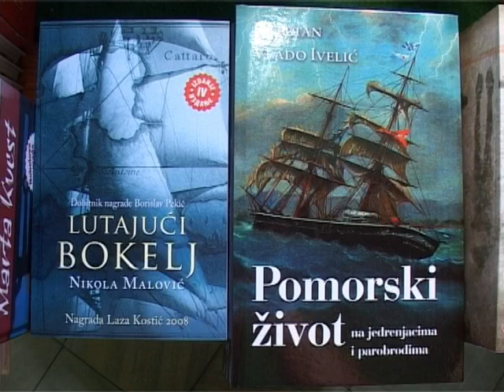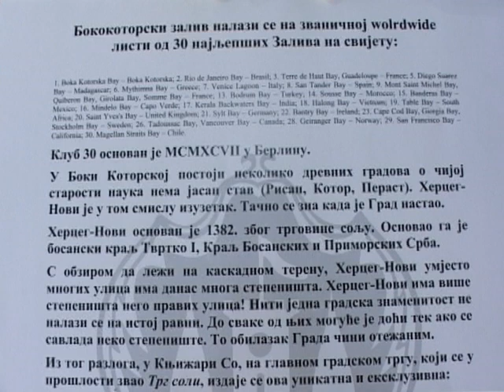Knjizara So / Zen Production - Herceg Novi: Grad sa 100.001 stepenicom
Herceg Novi: Grad sa 100.001 stepenicom